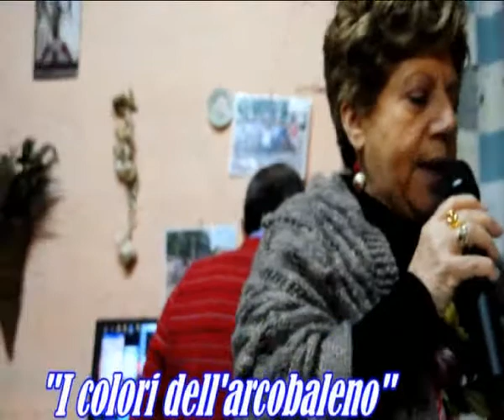Pmm Group Scicli - "I Colori dell'Arcobaleno" di Maria Teresa Spanò